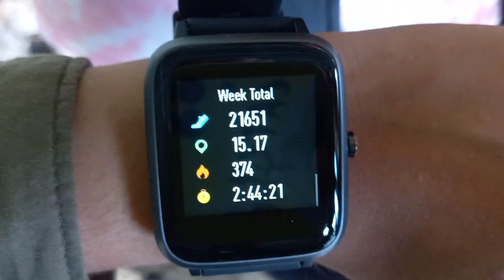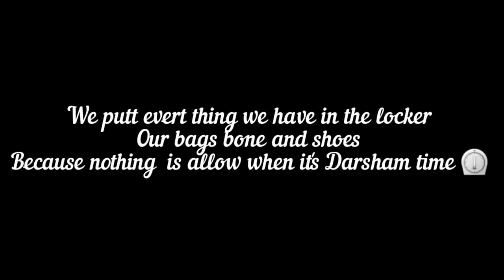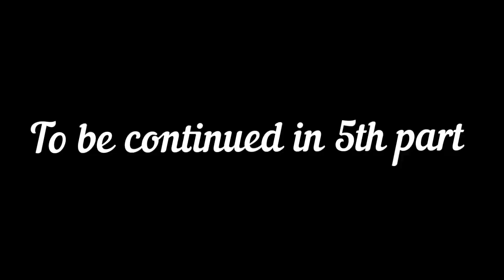katra Vaishnu devi /jammu&kashmir/_ pt.4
hello guys so I'm  gonna uplode 4 or 5 parts of this vlog
so hope u all like all of those
and I went to vaishnu devi (katar)
jammu & kashmir

this is pt. 4

📍katra Vaishnu devi (jammu&kashmir)